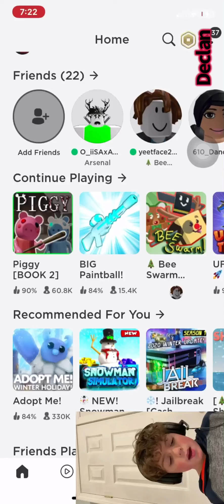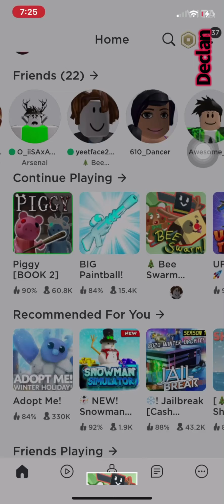First gaming video (Big paint ball and bee swarm)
Hi guys I am super excited to post my first gaming video I am playing big paint ball and bee swam. Hope you enjoy.